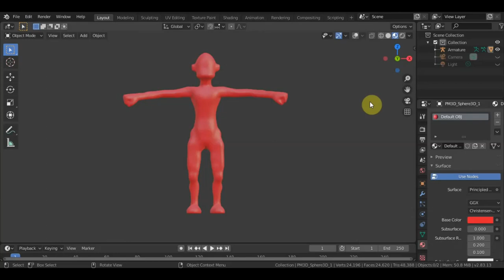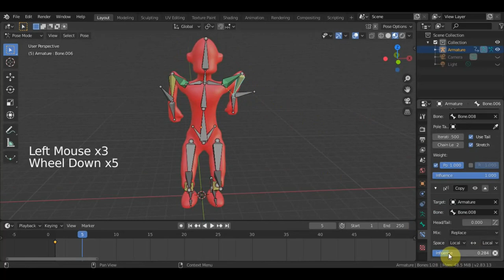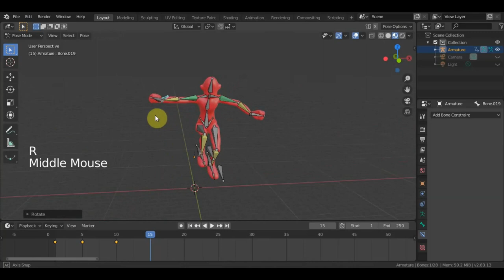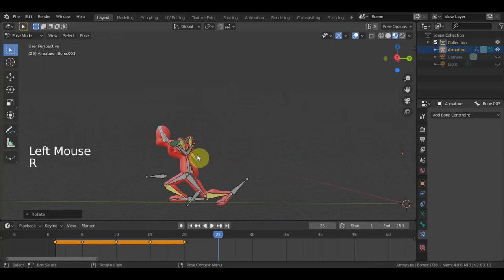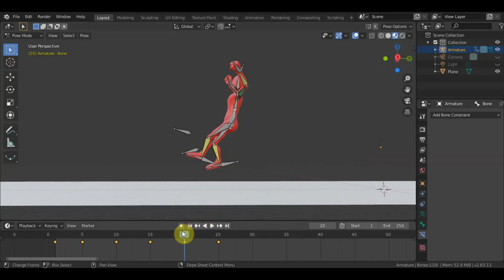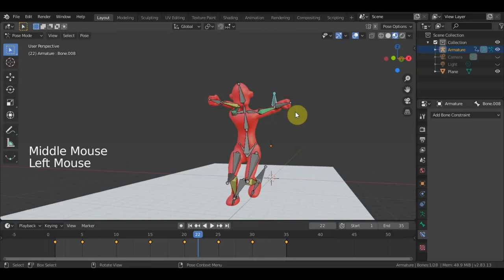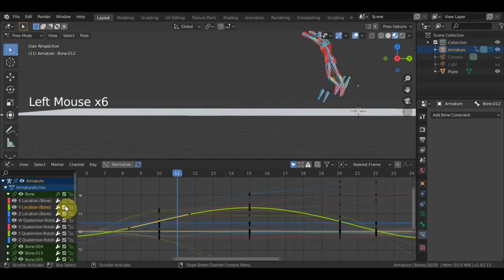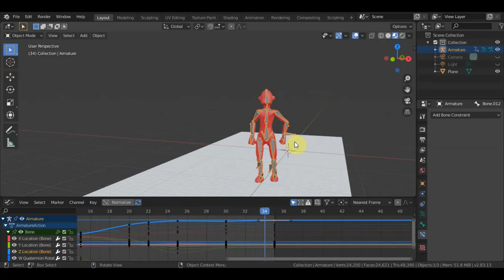BLENDER 2.83 Анимация прыжка